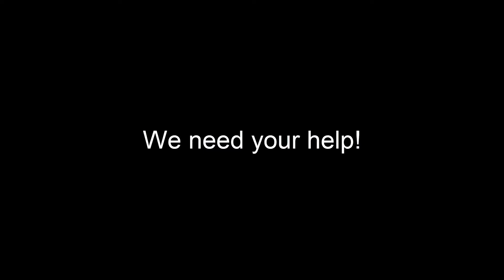saveyourinternet Article 13 Final Warning!